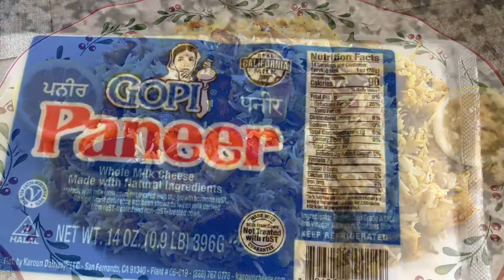Super tasty paneer dum biryani step by step, anyone can do / homemade & healthy biryani